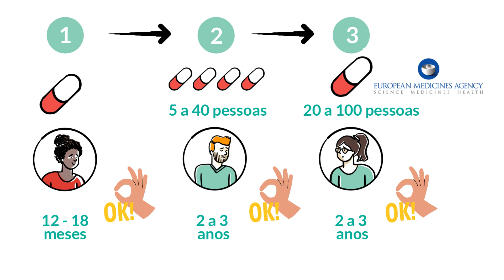Saiba Mais Sobre Ensaios Clínicos em Condições Raras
Os ensaios clínicos são estudos destinados a descobrir os efeitos e/ou avaliar a segurança e a eficácia de um ou mais medicamentos experimentais no tratamento de determinada condição.

Em Portugal, é o Infarmed que autoriza a realização destes estudos, monitorizando a segurança da utilização dos medicamentos experimentais, e garantindo o acompanhamento dos mesmos de acordo com a legislação aplicável.

Este vídeo informativo é uma iniciativa ANDO 2023.